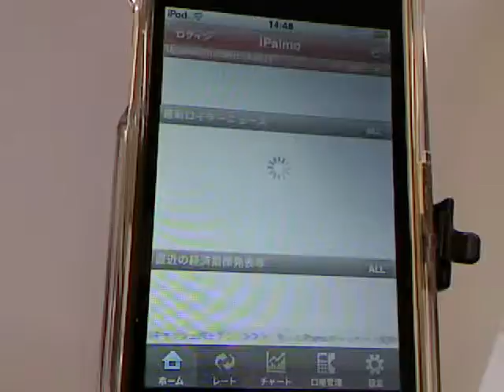アイパルモ-iPhoneアプリ紹介 / iPhone5動画解説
FXアプリ

古代バビロニアや古代エジプト、8世紀のイスラム帝国にも為替手形は存在したという説もある。ただし、今日の為替の仕組みに直接繋がる可能性は低く、たとえ実在するとしても起源とするのには不適切だとするのが一般的である。例えば古代エジプトでは、穀物を倉庫に預けた「預かり証」が有価証券として流通するシステムが存在したが、これは古代ローマの支配により貨幣の流通が一般的になったがために断絶してしまい、現在の為替とは直接繋がるものではない。

また中国でも唐代に預かり手形として交子が生まれるが、やがて兌換紙幣、そして不換紙幣へと変遷していく事になり、為替というよりは紙幣の起源に連なるものである

為替レート
為替相場
外国為替
ユーロ 為替
為替 ウォン
為替 ドル
為替王ブログ
レアル 為替
定額小為替
オーストラリアドル 為替
為替 元
ポンド 為替
為替チャート
為替予想
郵便小為替
郵便為替
為替レート ドル
大統領選挙 為替
小為替
バーツ 為替
ロイター 為替
為替手形
南アフリカランド 為替
ブラジル為替
為替レート 元
豪ドル 為替
ブラジルレアル 為替
タイバーツ 為替
為替相場リアルタイム
為替ドットコム
為替ブログ
韓国 為替
為替手形とは
為替計算機
本日の為替
米ドル 為替
郵便定額小為替
為替レート ウォン
人民元 為替
シンガポールドル 為替
為替オンライン
東京三菱 為替
普通為替
為替レアル
為替どっとコム
為替ヘッジ
為替レート 過去
為替予約
香港ドル 為替
スター為替
ルピー 為替
中国為替
世界の為替
為替鬼
為替レート バーツ
円為替
三菱東京UFJ 為替
為替芭蕉
今日の為替
Yahoo 為替
タイ為替
中国元 為替
為替ヘッジとは
台湾 為替
UFJ 為替
今後の為替
為替ニュース
ニュージーランドドル 為替
為替ジャパン
為替操作国
為替和尚
為替とは
為替介入
リアルタイム 為替
為替手数料
為替計算
読売 為替
オーストラリア 為替
みずほ 為替
為替換算
為替相場予想
為替相場 過去
ドル円為替
為替レート 韓国
ペソ 為替
為替差損
為替リアルタイムチャート
NZドル 為替
みんなの為替
リアルタイム世界の株価指数と為替
為替相場推移
インドルピー 為替
トルコリラ 為替
リンギット 為替
ベトナム 為替
為替換算調整勘定
為替差損益
シンガポール 為替